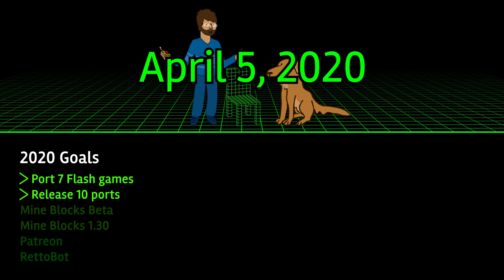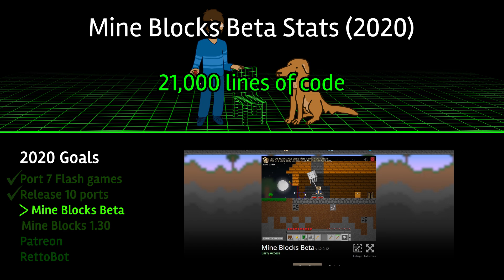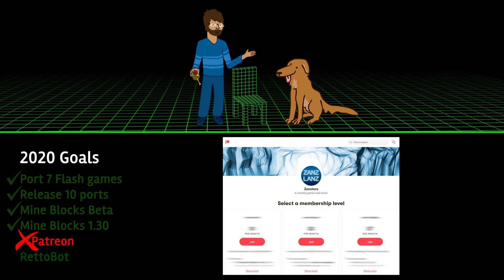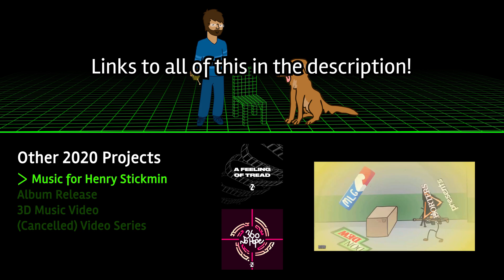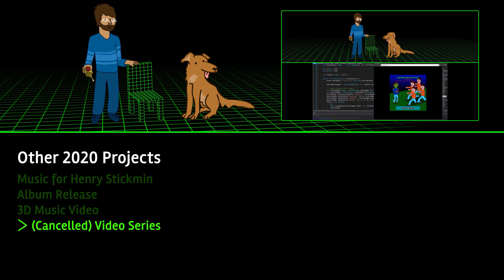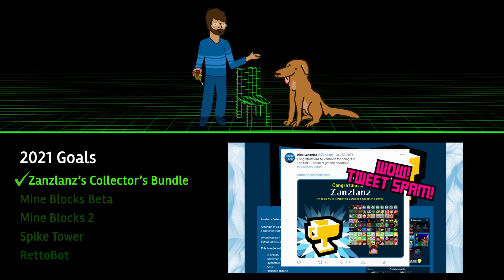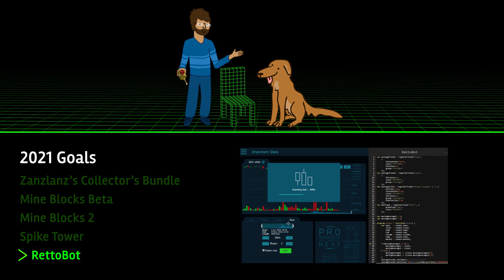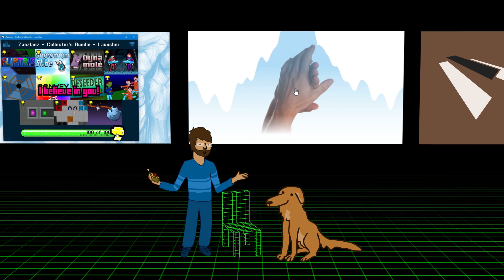2021 Projects - The Year of the Mine Blocks Port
Last year didn't go exactly as planned, and neither has this one so far! But it's all good news. Let me show you, in 3D!

Background music is a bunch of unfinished tracks I worked on in 2020 (not including the album of course). Follow me below for releases!

Congratulations on getting to the end of this description! You've unlocked an extra 8th day of the week this week, between Saturday and Sunday! It's called Freeday! I'm free on Freeday, want to hang out? Let me know what you'd like to do on Freeday!